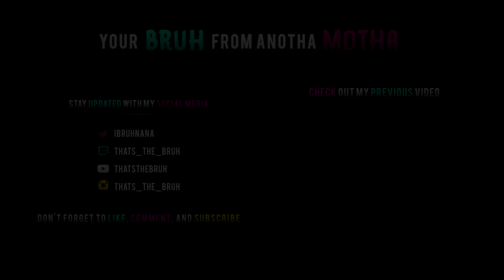"DIO'S WILDEN" JoJo's Bizarre Adventure Ep.1 Live Reaction!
Today we started our first adventure with jojos bizarre adventure! I gotta saym it was pretty rad!
Hope yall enjoyed this anime reaction of jojo bizarre adventure episode 1!